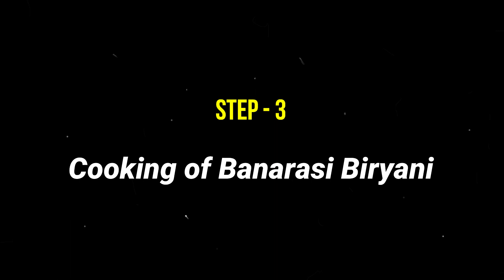Banarasi Tandoori Biryani Recipe | Eid Special Biryani | Hotpot by Arzoo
Banarasi Tandoori Biryani is Today’s Special Recipe from Arzoo Afzal aka “Hotpot by Arzoo”. Banarasi Tandoori Biryani is very famous, basic & easy to cook. Foodies all around the world like to have Banarasi Tandoori Biryani.